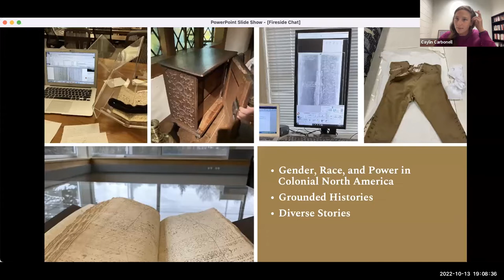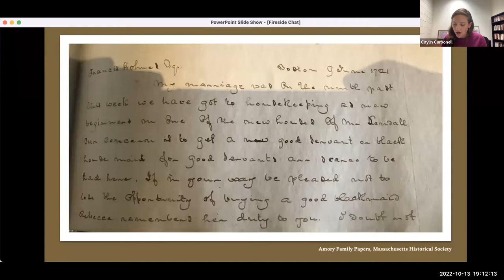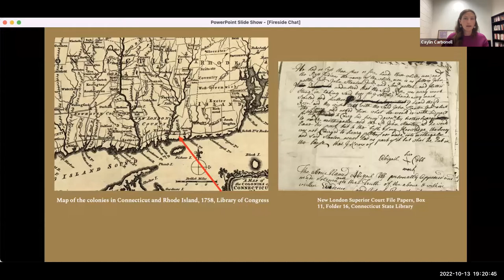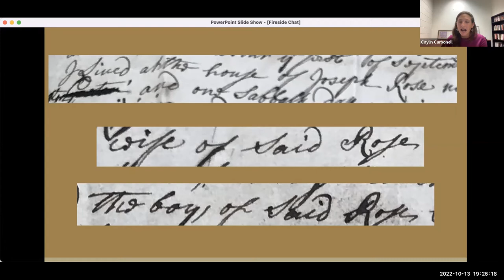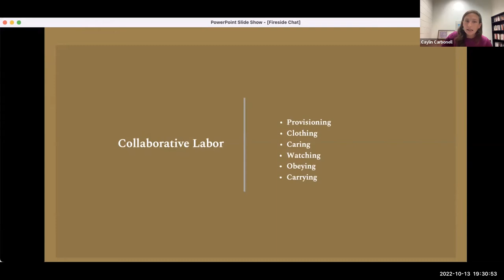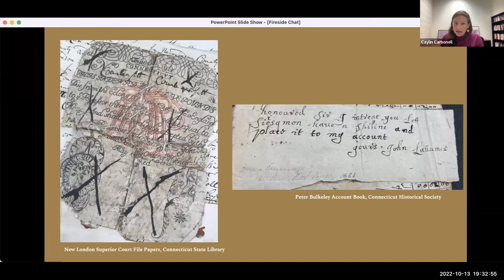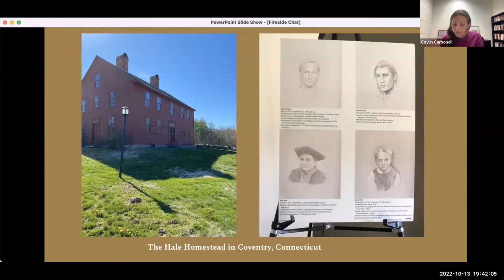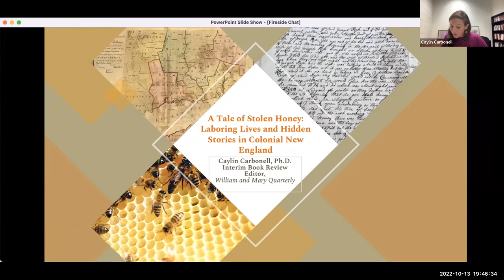Fireside Chat - Laboring Lives: Households, Dependence, and Power in Colonial New England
In the kitchens and garrets of colonial New England homes, surrounded by barrels of foodstuffs and other reminders of daily work, slept a diverse group of unfree laborers, some enslaved, others indentured or hired. These laboring women and men—African, Indigenous, and Euro-American—have long remained marginal in histories of colonial New England, a place instead celebrated for its merchants and ministers and farmers and fishermen, many of whom were prodigious record keepers and generated ample documentation of their everyday lives. In this talk, Dr. Carbonell reveals how we can critically press written and material archives to locate glimpses of the everyday experiences of this racially diverse set of New Englanders who are often treated as absent in colonial archives. By centering unfree people in our understanding of early New England’s early history, she reveals the foundational role they played in the development of the region’s economy and society.

Caylin Carbonell is a historian of race, gender, and power, with a focus on unfreedom in colonial New England households. She earned her PhD in History from William and Mary in 2020. Dr. Carbonell has served as an NEH fellow at the Omohundro Institute of Early American History and Culture and a Hench Post-Dissertation Fellow at the American Antiquarian Society. She is currently the interim Book Review Editor for the William and Mary Quarterly.